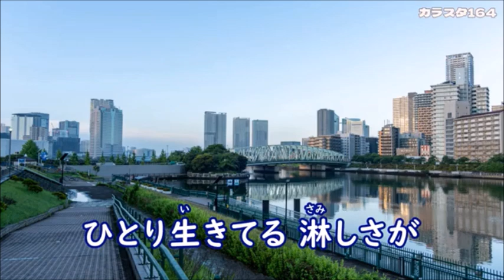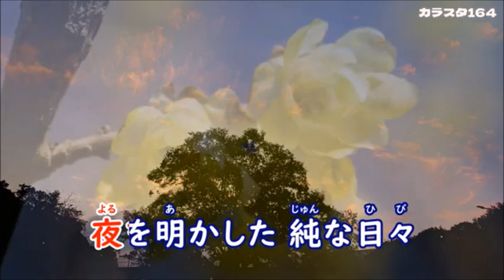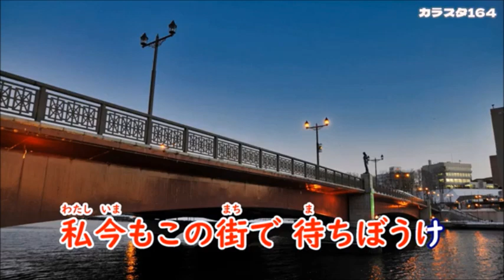街ぼうけ 角川博 cover yositaka